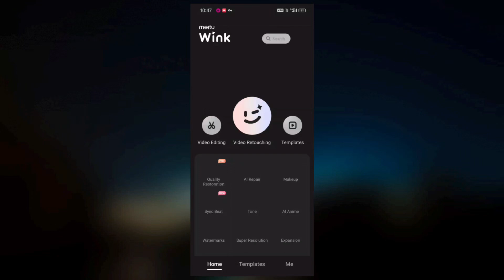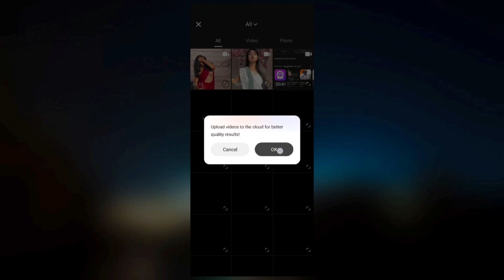HIGH-QUALITY VIDEO EDITING | HOW TO EDIT HD QUALITY VIDEOS | REELS EDITING | MALAYALAM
Hi All...

I hope you will Like my preset. It's a pleasure for me...✨

Mobile Stand SncD7S

Mallueditographer

©️ Mallu Editographer